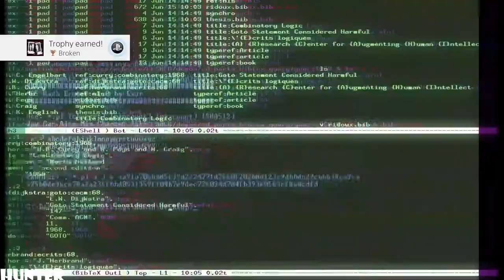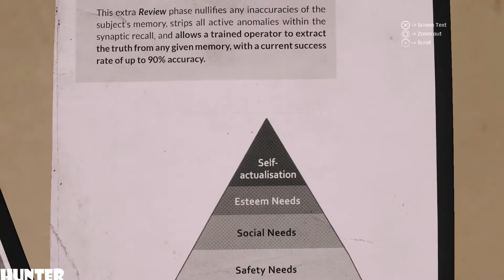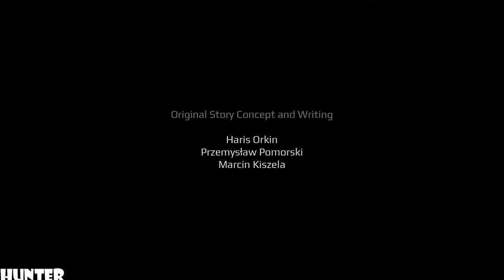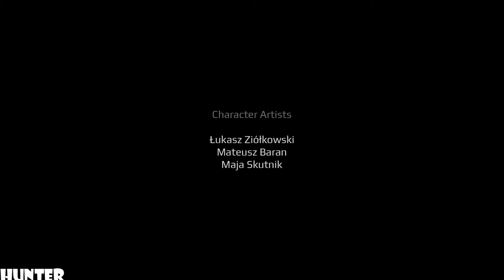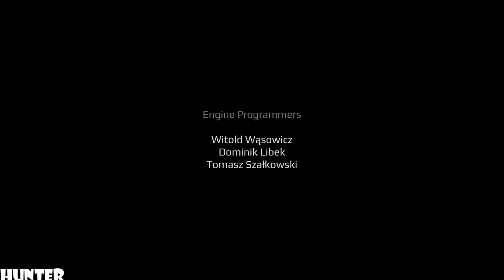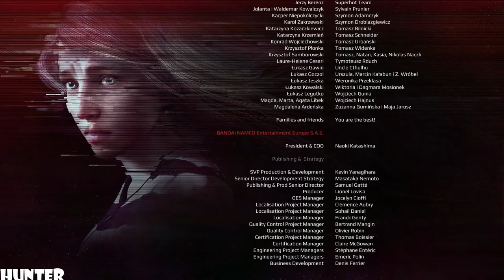Get Even (PS4) - Gameplay Walkthrough Part 12 -END FINAL- (PS4 1080p)